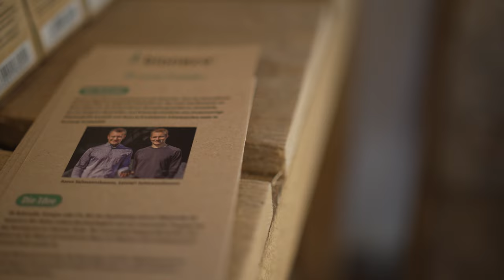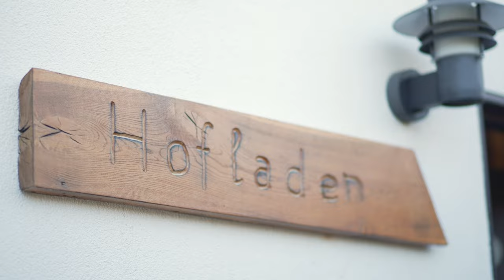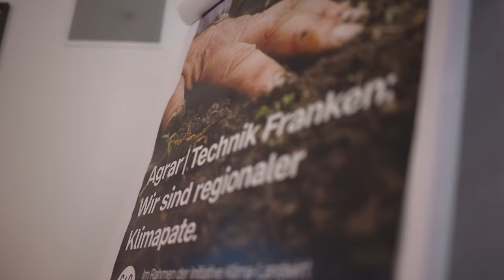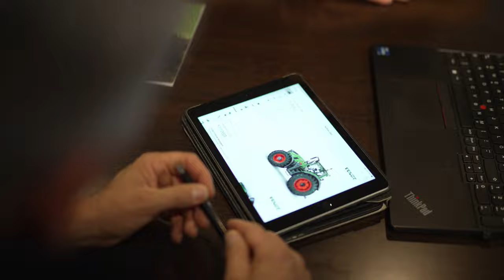Case study AGCO Finance Germany und BayWa Spartenregion Franken (german language)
Im Video erläutern Günter Schuster und Christian Firsching von der BayWa, Spartenregion Franken gemeinsam mit AGCO Finance Gebietsleiter Stefan Betz von der vertrauensvollen Zusammenarbeit. Hierbei spielt der persönliche Kontakt eine entscheidende Rolle.

Nachhaltigkeit spielt eine immer wichtigere Rolle für beide Unternehmen. Die BayWa hat ein Nachhaltigkeitskonzept auf die Beine gestellt, mit dem Ziel, den CO2-Ausstoß des eigenen Fuhrparks klimakompensiert zu gestalten. Erreicht werden soll dies durch Zusammenarbeit mit Partnern aus der Landwirtschaft, bei denen durch Humusaufbau der Verbrauch wieder kompensiert werden soll. AGCO Finance hat sich der Initiative angeschlossen. Außerdem unterstützt AGCO Finance Landwirte, die in nachhaltige Technik investieren, mit passenden und attraktiven Finanzierungslösungen.

Zwei Anwender berichten:
Aaron Saßmannshausen von bionero, einem Start Up-Unternehmen, welches durch ein hochmodernes, industrialisiertes Verfahren, das aus biogenen Reststoffen und Holzhackschnitzeln eine höchstwertige Pflanzenkohle herstellt und zu fruchtbaren Schwarzerden verwandelt hat, erzählt, wie wichtig gerade für ein junges Unternehmen eine flexible Finanzierung ist.

Stephan Salzbrenner vom Hof Veldensteiner Forst, einem kleiner landwirtschaftlicher Betrieb, stand vor der Herausforderung eines Totalausfall seiner einzigen Maschine. Stephan Diller von der BayWa hat schnell und unbürokratisch ausgeholfen und gemeinsam mit AGCO Finance ein Mietmodell mit Anschlussfinanzierung kreiert.